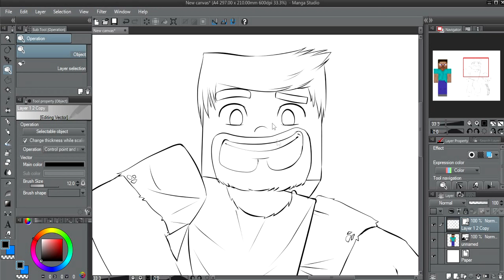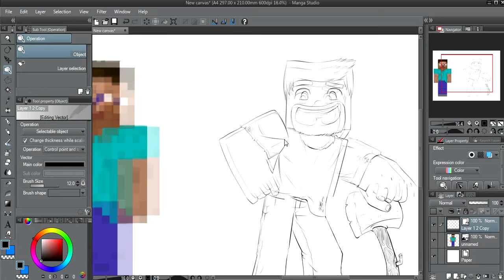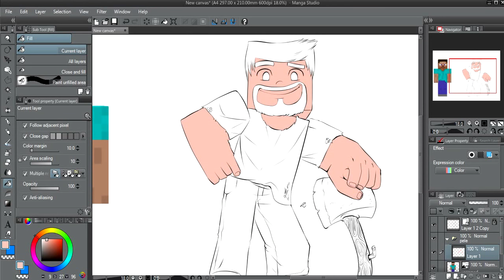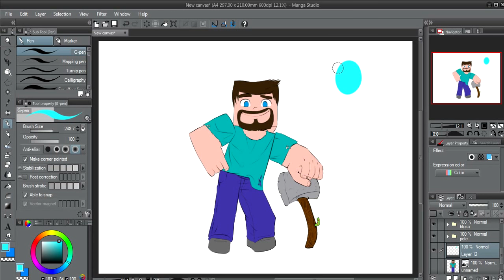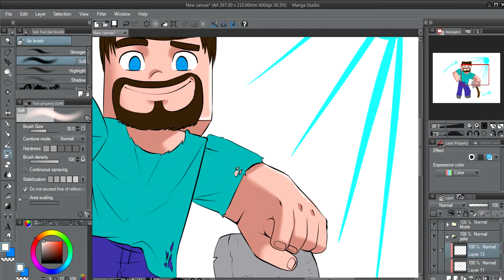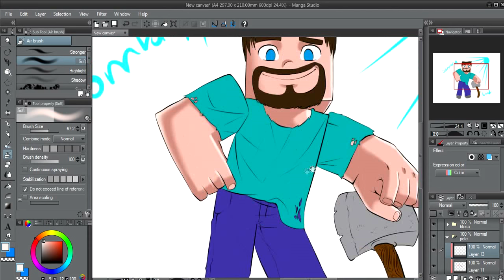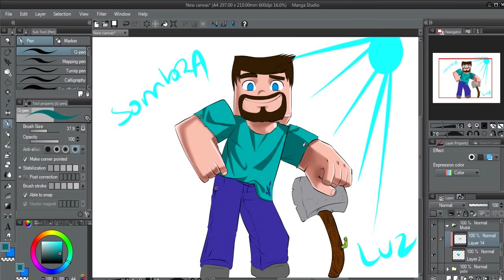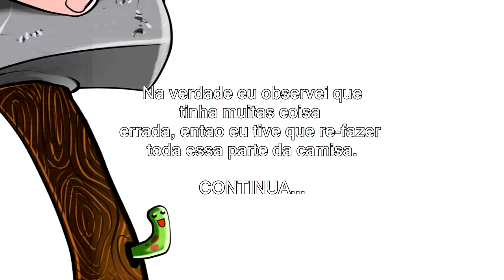Como ter uma arte final AVANÇADO para cartoons de MINECRAFT 1/2